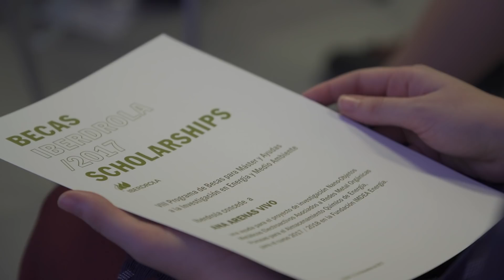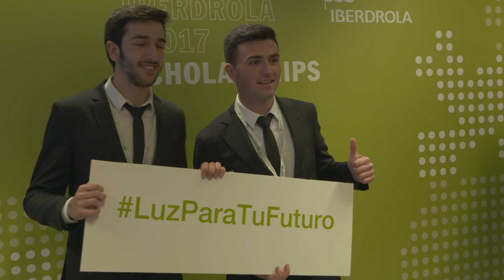S.M. el Rey recibe en audiencia a los ganadores de las Becas Iberdrola 2017-2018